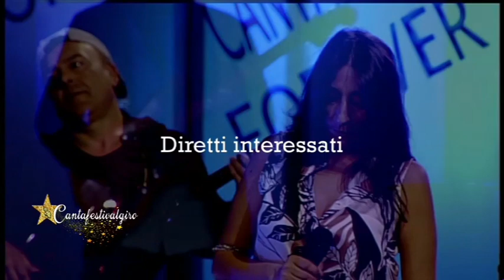Diretti interessati (La favola finisce qui) Cantafestivalgiro©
I video presenti in questo canale sono tratti dal programma cantafestivalgiro © produzione Mario Serafino music & production. Il format è diffuso da emittenti televisive per la copertura nazionale ed internazionale.